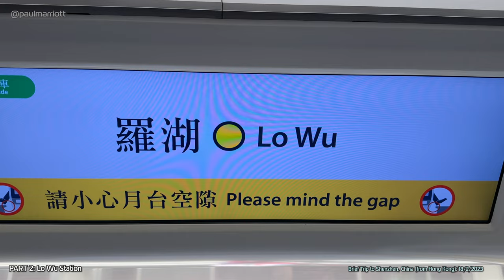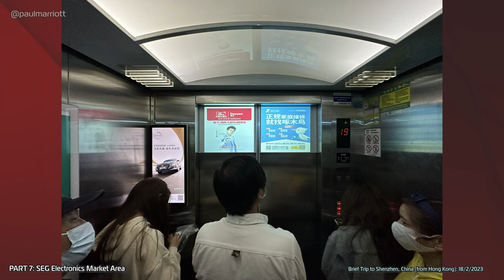Brief Trip to Shenzhen, China (from Hong Kong & Lo Wu MTR Station): 18/2/2023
Our first visit back to Shenzhen, China (since the last quarter of 2019)! After getting off the MTR, we went through immigration via. Lo Wu, stayed at Novotel Shenzhen Watergate, visited the SEG Electronics Market Area, had a look at COCO Park, and ate a Hotpot Dinner Buffet at the hotel.

We'll be heading back again around 24-26/2/2023.

Video Chapters:
0:00 PART 1: MTR to Lo Wu Station
0:42 PART 2: Lo Wu Station
1:07 PART 3: Arriving in Shenzhen
1:25 PART 4: Taxi to Novotel Shenzhen Watergate Hotel
2:23 PART 5: Novotel Shenzhen Watergate Hotel
2:49 PART 6: Taxi to SEG Electronics Market Area
3:14 PART 7: SEG Electronics Market Area
3:53 PART 8: Arduino Purchases from SEG
4:04 PART 9: SEG Electronics Market Area (continued)
4:53 PART 10: Taxi to COCO Park
4:59 PART 11: COCO Park
5:44 PART 12: Taxi Back to Hotel
6:00 PART 13: Local Commuters - Late Afternoon
6:53 PART 14: Hotpot & Buffet Dinner at Novotel Shenzhen Watergate